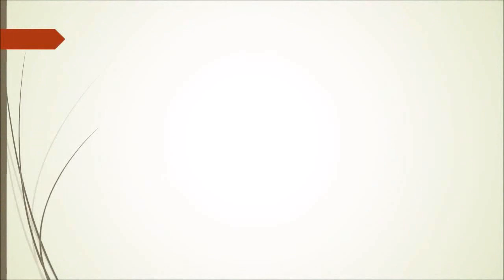shoeplay Zx3JQ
Topics:
Interval fasting may be helpful in relieving the symptoms of Alzheimer's disease.
A popular weed could be the key to the development of drought-tolerant crops.